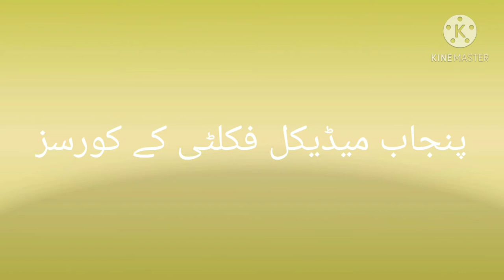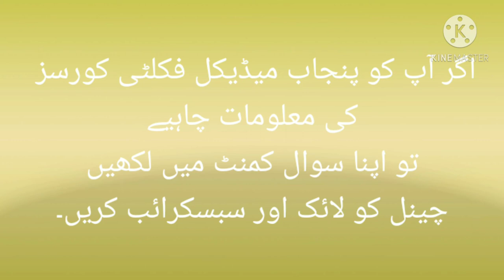Punjab Medical Faculty Courses